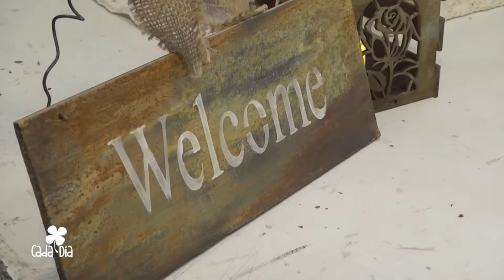Peny te enseña como hacer el efecto oxido en los objetos que te gusten - Cada Día 24.09.22 Canal 8